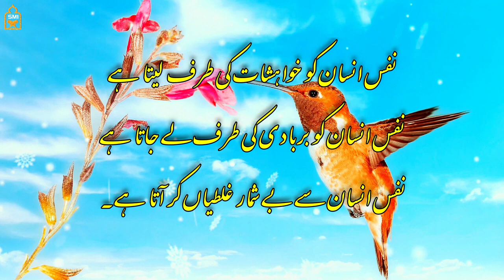Hazrat Sheikh Ul Alam || Kalam Sufi || Kalam Noor Nama || Shruk 67 || Kashmiri || Urdu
Hazrat Sheikh Ul alam Noor nama kashmiri Sufi Kalam

حضرت شیخ العالم رحمۃ اللہ تعالی فرماتے ہیں۔
 نفس نے ہی مجھے ادھر سے ادھر کا بنا دیا۔ لگتا ہے کہ نفس شیطان کے رخ میں آرہا ہے کبھی۔
 کبھی میری عبادت اور عمل کے پل گرانے لگا۔
 کبھی میرا نفس جہنم کی آگ کے روپ میں آرہا ہے۔
 کبھی میرا نفس دولت کی شکل میں آتا ہے۔
 نفس انسان کو خواہشات کی طرف  لیتا ہے نفس انسان کو بربادی کی طرف لے جاتا ہے نفس انسان سے بے شمار غلطیاں کر آتا ہے نفس کو قابو میں کرنا ہی ایک بڑی عمل ہے نفس سے جنگ کرنا  جہاد اکبر ہے